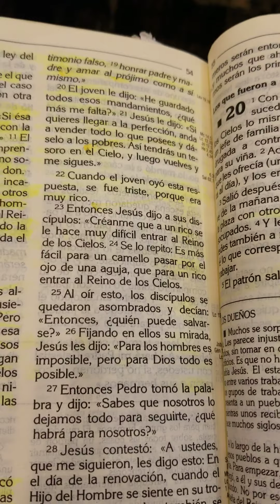Luis Roman evento centinela 2022, Dallas TX, tema el joven rico, 🙏 de bendicion